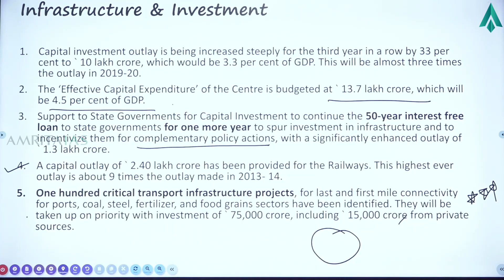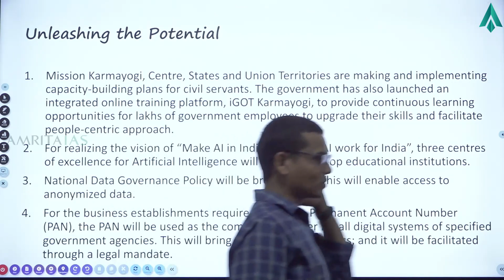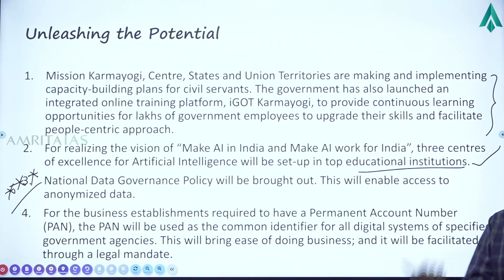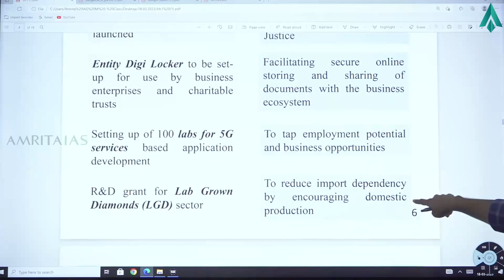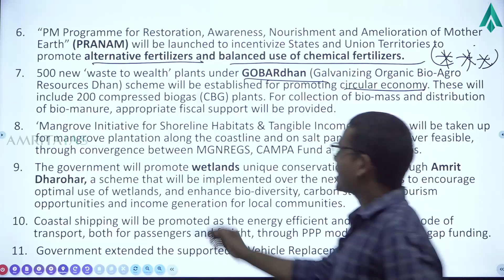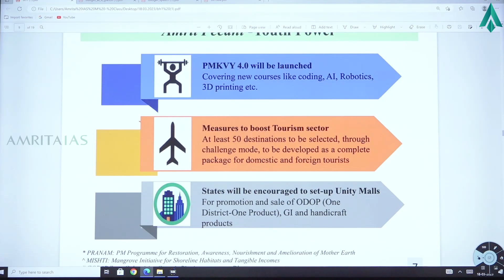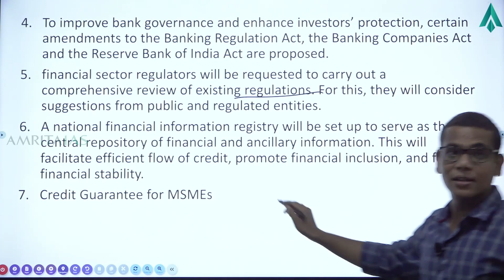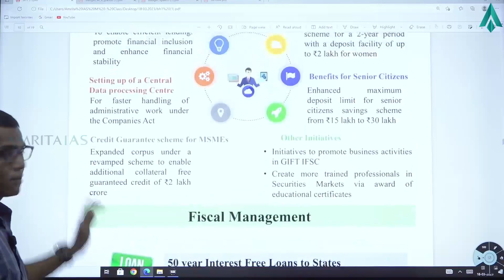Announcements in the Budget - Saptarshi - Part 02 | Amrita IAS | Economic Survey and Budget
In the 75th year of India’s Independence, the World has recognized the Indian Economy as a ‘bright star’ as the Economic Growth is estimated at 7 per cent, which is the highest among all major economies, in spite of the massive global slowdown caused by COVID-19 and Russia-Ukraine War. This was stated by Union Minister for Finance & Corporate Affairs Smt. Nirmala Sitharaman, while presenting the Union Budget 2023-24 in Parliament today. She emphasized that Indian economy is on the right track, and despite a time of challenges, heading towards a bright future.

Our expert speaker will break down complex economic jargon and concepts into easy-to-understand language, making it accessible to all UPSC aspirants. This video is perfect for those preparing for the UPSC Prelims and Mains examinations.

Transform India , Serve Millions